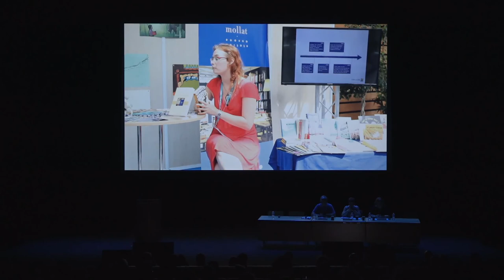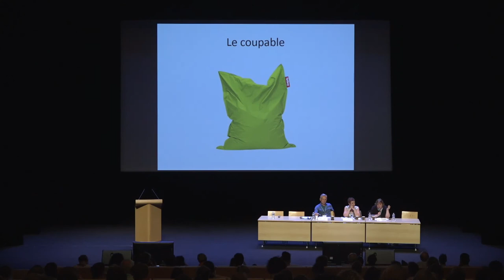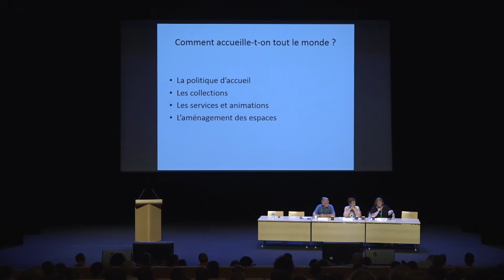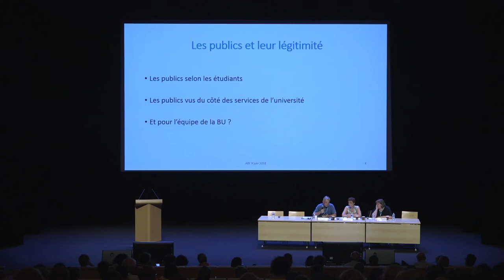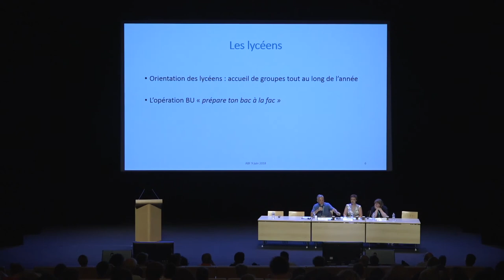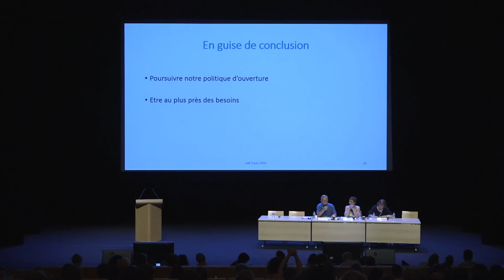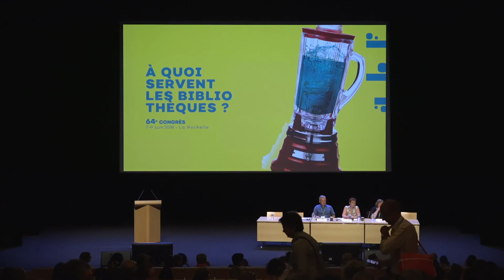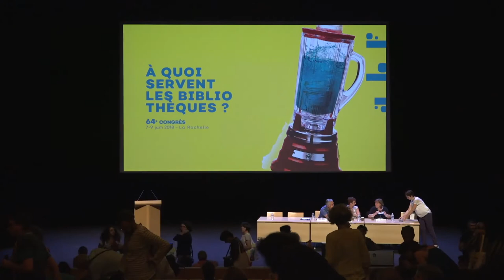Congrès ABF 2018 - Doit-on accueillir tous les publics ?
64e congrès de l'ABF
À quoi servent les bibliothèques ?
7 au 9 juin 2018 à La Rochelle

MODÉRATRICE
Bénédicte Frocaut, directrice du réseau de lecture publique de la Ville de Calais

INTERVENANTES
Hélène Brochard, directrice de la médiathèque de Villeneuve-d’Ascq

Raoul Weber, directeur adjoint de la bibliothèque universitaire de La Rochelle